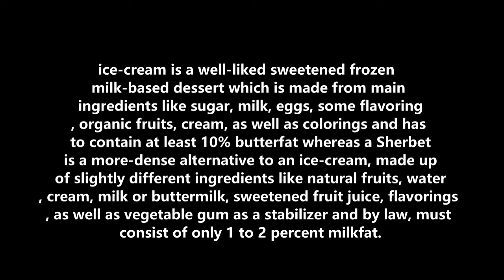Mtn. Dew Game Fuel: Courageous Sherbet DewView (Thanks to Dewfanatic95)